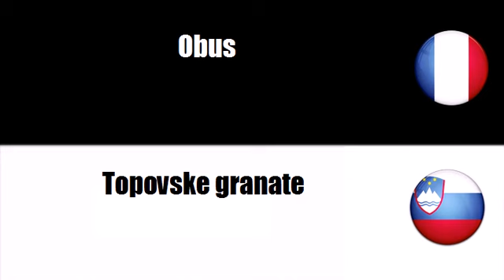Francoski besednjak # Tema = Strelivo